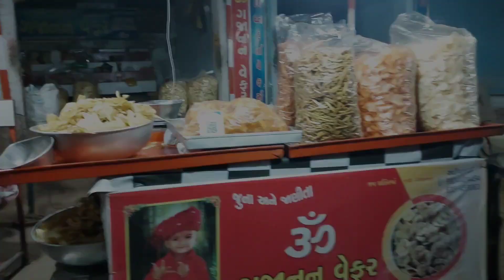A day with my mom | kitchen items haul | Ganpatipura mandir | sejal vlogs